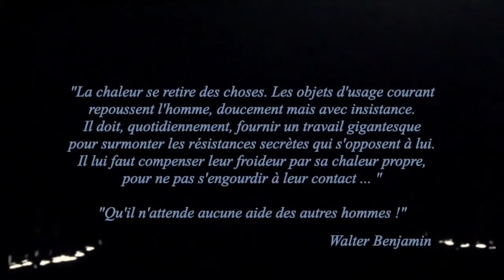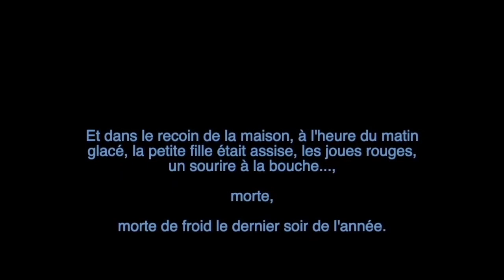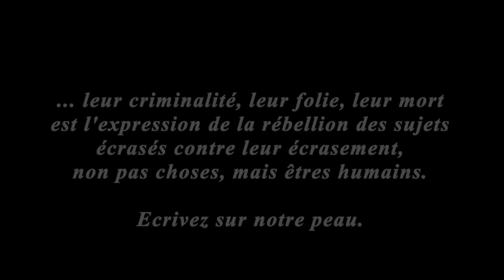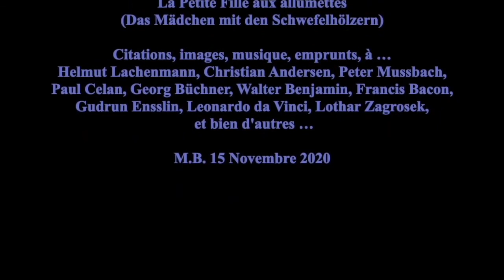Autour de Helmut Lachenmann : La petite fille aux allumettes, musique & images d’après Andersen (4)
Vidéo en 4 parties (extraits et textes de Christian Andersen, Helmut Lachenmann, Peter Mussbach, Gudrun Ensslin, Leonardo da Vinci, Paul Celan, Georg Büchner, Walter Benjamin …). La première à Paris fut particulièrement houleuse (rejet d'une grande partie du public, départs, vociférations, insultes ... J'y étais ... c'était le 17 septembre 2001 !).

Une petite fille, un être hors de la société, qui essaie de survivre ...
Pour subsister, il lui faut vendre quelque chose dont personne ne veut. Elle est seule, elle a froid. Désespérée, elle consomme la marchandise, des allumettes, avec laquelle elle pourrait peut-être survivre.
Outre le conte d’Andersen, des textes de Gudrun Ensslin, de la Fraction Armée Rouge, d’une tragique actualité. Il n'y a aucune excuse pour ses actions criminelles. Mais en les condamnant, on ne règle pas la question de notre co-responsabilité. Le conte dénonce la société capitaliste qui accule à la violence ... la petite fille proteste mais nous touche, la terroriste est prête à mourir mais aussi à tuer ...

Lachenmann ne fait appel qu’à des instruments traditionnels dont il détourne le son. L’action se déroule dans la tête de la petite fille, dont les visions, avec la musique, créent une poésie délicate et intense. Une écoute concentrée dès les premières mesures exposées, tel le souffle d’une brise hivernale …

La petite fille dans le froid, est attirée par les lumières de la ville. Elle craque ses allumettes, assaillie par des visions  ... elle meurt lentement ...

La voix de Gudrun Ensslin vient en contrepoint. Gudrun Esslin est en révolte contre la société. Elle aussi est attirée par les lumières de la ville.
"Bientôt montèrent en moi deux sentiments, la peur et le désir: peur de la grotte menaçante et sombre, désir de voir s'il n'y avait là rien de mystérieux." Léonard de Vinci

… rectangles enserrant la petite fille, fenêtres de prison, caverne obscure …
Instinct de survie ou soif de justice ? La créature innocente qui s'aide elle-même, ou la rebelle en action, l'esprit humain assoiffé de connaissance qui fixe l'entrée de la caverne, dans le sentiment de son ignorance.